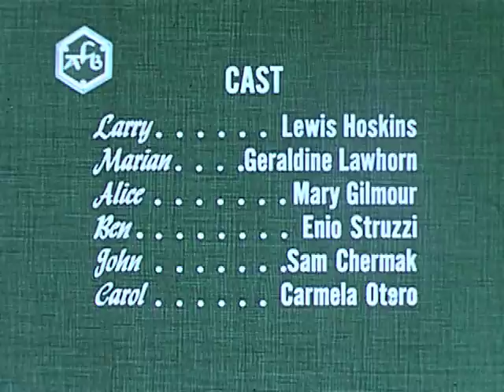Communication With Deaf Blind People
Fascinating look at methods to communicate with people who are both deaf and blind.